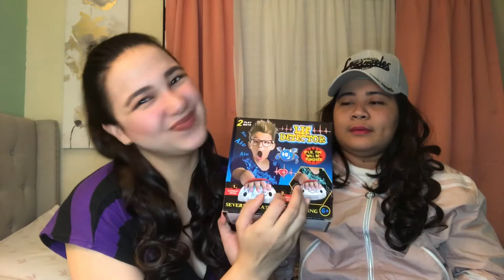LIE DETECTOR CHALLENGE WITH SISTER-IN-LAW 😅😱